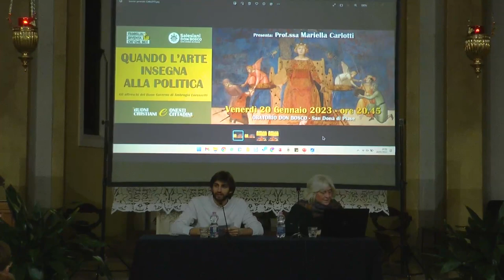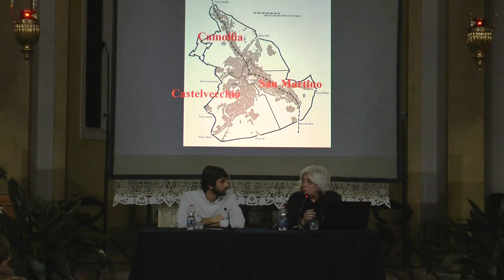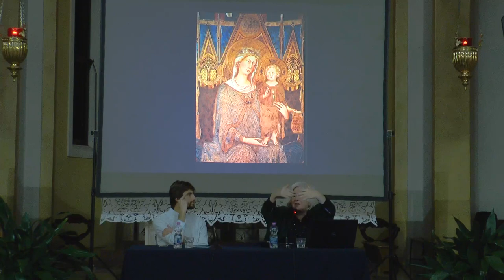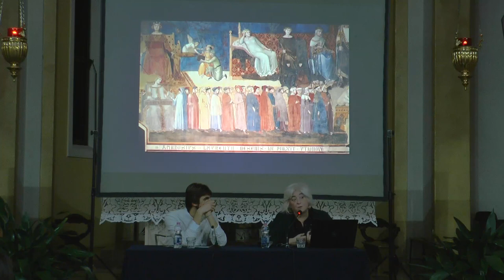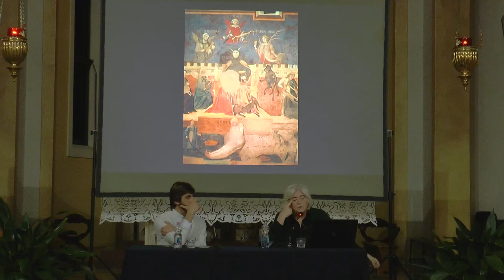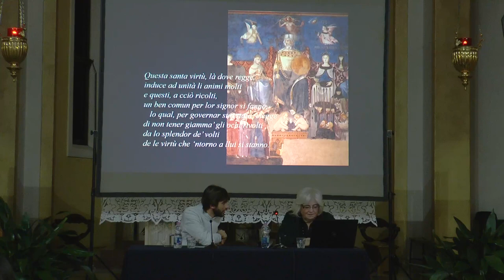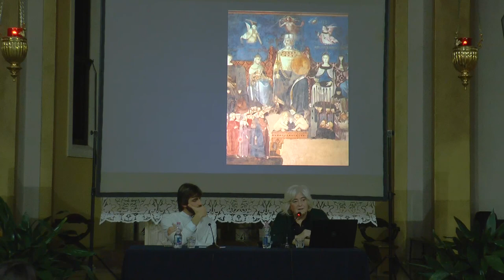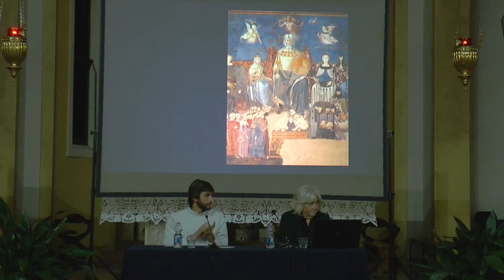Prof.ssa Mariella Carlotti - "Quando l'arte insegna alla politica"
Prima conferenza "Famiglia diventa ciò che sei" 2023

Sugli affreschi del Buon Governo